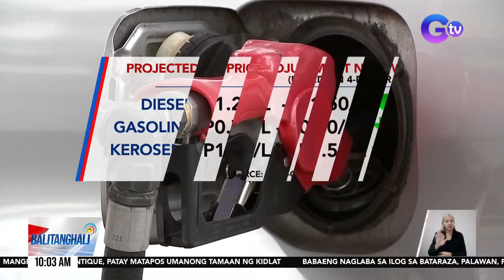May posibleng halos mahigit pisong rollback sa kada litro ng diesel sa susunod na... | Balitanghali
May posibleng halos mahigit pisong rollback sa kada litro ng diesel sa susunod na linggo